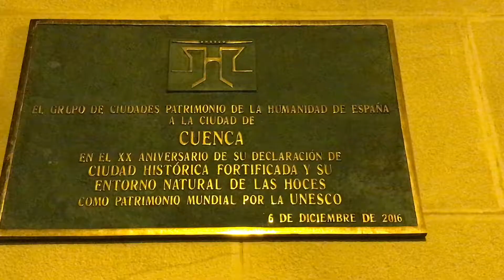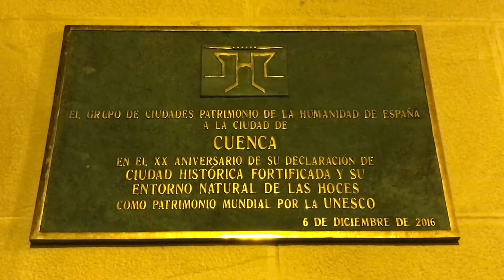Cuenca Town Spain UNESCO World Heritage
Historic Walled Town of Cuenca